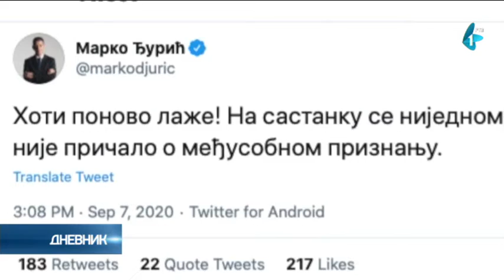Vučić:Dve nove teme - ZSO i imovina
Predsednik Srbije Aleksandar Vučić preneo je da su, tokom nove runde dijaloga Beograda i Prištine, otvorene dve nove teme - Zajednica srpskih opština, kao i imovina i finansijski zahtevi.